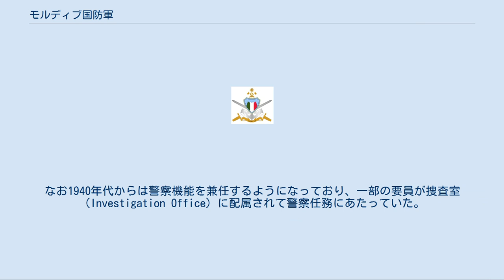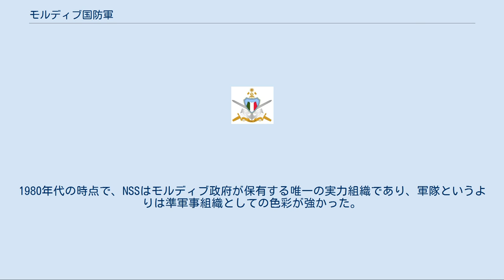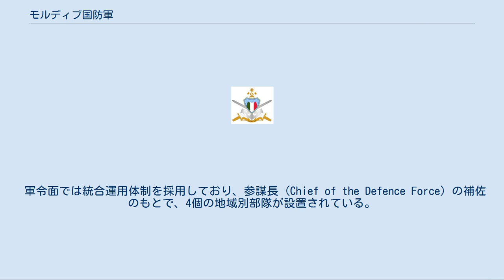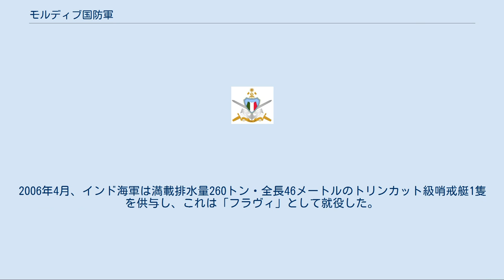モルディブ国防軍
モルディブ国防軍（モルディブこくぼうぐん、英語: Maldives National Defence Force, MNDF）は、モルディブ共和国の軍隊。
 モルディブ諸島に人々が住み始めた頃から軍隊が形作られていたことが、歴史的に証明されている。
1573年には、ムハンマド・タクルファーヌ・アル＝アウザム (Muhammad Thakurufaanu Al Auzam) に率いられた抵抗軍がポルトガルの占領軍を撃退した。
しかし現代につながる近代軍の創設は、イギリス領モルディブ体制下の1892年のことであった。
 1932年、最初の憲法が起草されて選挙君主制に移行するのとあわせて、軍政部門として平和・安全保障室（Office of Peace and Security）が設置された。
そして1968年に共和制に移行するのとあわせて、軍政部門は公安省（Ministry of Public Safety）に、そして5年後には司令部機構も国家保安隊本部（National Security Guard's Central Depot）に改称された。
なお1940年代からは警察機能を兼任するようになっており、一部の要員が捜査室（Investigation Office）に配属されて警察任務にあたっていた。
 1979年1月10日、部隊名はNSS（National Security Service）に改称された。
1980年代の時点で、NSSはモルディブ政府が保有する唯一の実力組織であり、軍隊というよりは準軍事組織としての色彩が強かった。
しかし1988年に発生した外患誘致事件は、近代モルディブにとって初体験の脅威であり、爾後、国家保安隊の軍隊としての性格を強めるため、全面的な増強改編が着手された。
 2004年には国家保安隊から警察機能を切り離し、文民警察 (Maldives Police Service) が創設された。
そして2006年4月21日、近代軍として114回目の創設記念日に、国家保安隊は国防軍（MNDF）と改称された。
 アメリカ海兵隊との共同訓練でAK-74を射撃するモルディブ海兵隊員 哨戒艇「フラヴィ」 MNDFの主な軍種は下記の3つである。
 軍令面では統合運用体制を採用しており、参謀長 (Chief of the Defence Force) の補佐のもとで、4個の地域別部隊が設置されている。
また地域別部隊以外の戦略級部隊として特殊部隊 (Special Forces) と工兵部隊 (Corps of Engineers) があり、特殊部隊は最高司令官の、また工兵部隊は参謀長の、それぞれ直轄指揮下にある。
 モルディブのような海洋国家にとって海洋保安は重要な関心事であり、MNDFにおいてこれを所掌するのが沿岸警備隊 (Maldivian Coast Guard) である。
1976年、ガン島に所在していたイギリス空軍基地 (RAF Gan) から、21メートル級標的曳航艇1隻、19メートル級港内艇1隻、上陸用舟艇4隻の譲渡を受けて、近代海軍として発足した。
 その後も、沿岸警備隊の運用舟艇は、最大で25メートル級程度の小型艇に限られてきた。
しかし2004年のスマトラ島沖地震による津波はモルディブにとっても大きな衝撃となり、これに関連して、沿岸警備隊が外洋で救難活動を展開する能力が欠如していることが問題となった。
2006年4月、インド海軍は満載排水量260トン・全長46メートルのトリンカット級哨戒艇1隻を供与し、これは「フラヴィ」として就役した。
またこれと並行して、スリランカのコロンボ造船所 (Colombo Dockyard) に発注して35メートル級哨戒艇1隻が建造され、2008年に「シャヒード・アリ」として就役した。